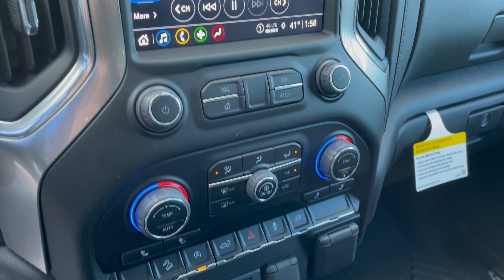2022 Chevrolet Silverado 1500 - Taylor & Sons Chevrolet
Crew Cab Standard Box LT Z71 Off Road and Protection Convenience II Splash Guards